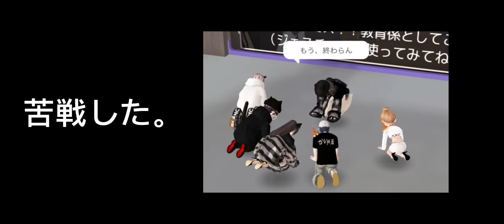【ゼペッタークラス】卒業、振り返り篇【ZEPETO】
◆ZEPETO公式チャンネル

◆ZEPETOR CLASS
MAP部門優猫先生のチャンネル

卒業制作MAP
検索コード: 93116984

【ZEPETO×Mirrativ】
\Live配信⭐︎ほぼ毎日、19時半start/
遊びを通じて楽しんでる内に、体調管理のコツを学べる♪クイズや参加型アスレチックを開催中〜♪
詳しくはblog下のSNS情報を見てね☺︎

(๑ˇεˇ๑)•*¨*•.¸¸♪
\スポーツを応援したい人のミカタ/
体調管理のコツや、おうちごはんレシピをブログで発信中！SNS一覧は、ブログの最後にリンクまとめてます☺︎